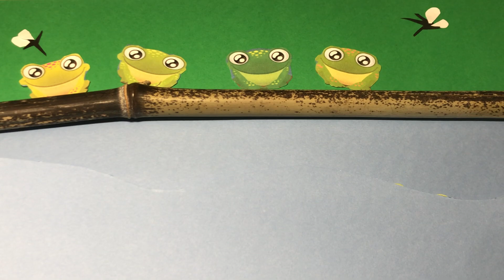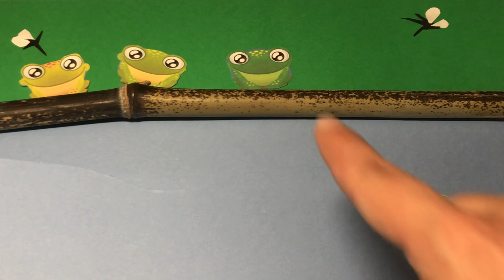5 Green and Speckled Frogs with Teacher Helena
Sing the 5 Green and Speckled Frogs song with me!